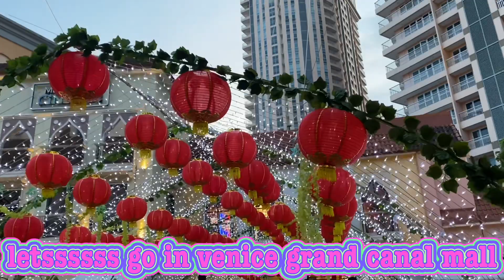Lets go in venice grand canal mall in taguig city /wilma channel